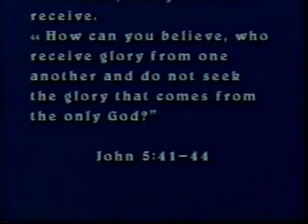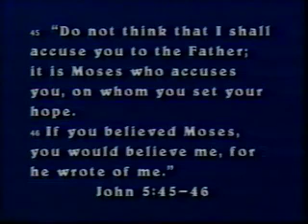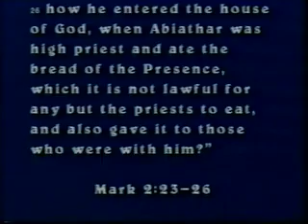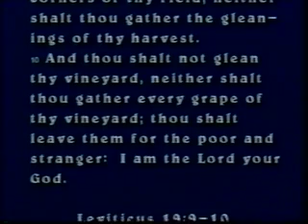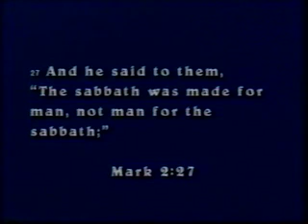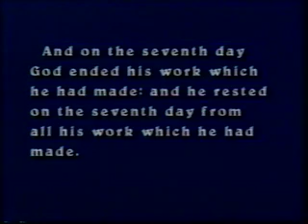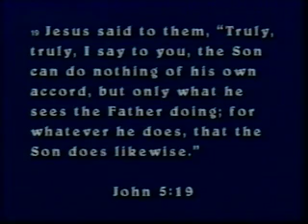Bible College course 22 - Sabbath was made for man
Dr. Ward R. Williams Ph. D., University of Minnesota, is the Teacher  and Author of "The Life Of Christ" Course on Bible Student .com. ... Dr. Williams has served as Registrar at Southern California Bible College, Vice President at Southeastern Bible College , Academic Dean at Evangel College and Trinity Bible College